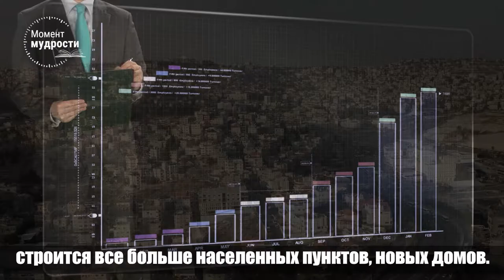Месяц Элуль - время обновления | Раввин Шмуэль Элияѓу